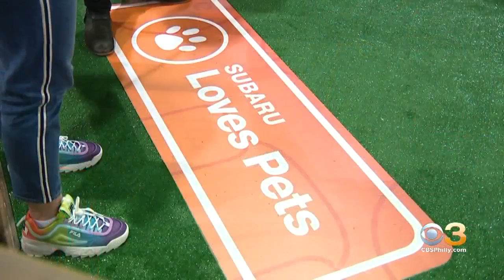Special Focus On Animal Adoption On 1st Day Of Philadelphia Auto Show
The Philadelphia Auto Show kicked off Saturday.